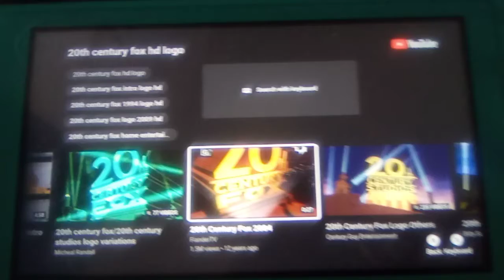20th Century Fox 2004